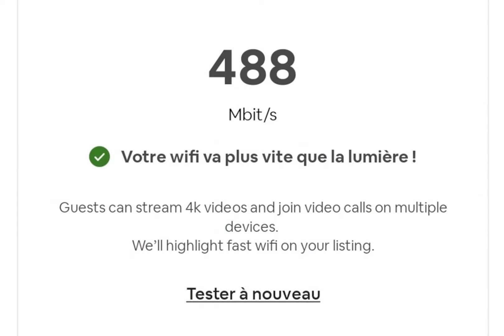Casa Amo-te Olhão - Maison traditionnelle de pêcheur, toute équipée et tout confort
𝗠𝗮𝗶𝘀𝗼𝗻 𝗱𝗲 𝗽𝗲̂𝗰𝗵𝗲𝘂𝗿 𝘁𝘆𝗽𝗶𝗾𝘂𝗲 𝗲𝘁 𝘁𝗿𝗮𝗱𝗶𝘁𝗶𝗼𝗻𝗻𝗲𝗹𝗹𝗲 𝗲𝗻 𝗽𝗹𝗲𝗶𝗻 𝗰œ𝘂𝗿 𝗱'𝗢𝗹𝗵𝗮̃𝗼, dans le centre historique à proximité de toutes commodités, du front de mer et de toutes activités.

Afin de vous assurer le meilleur confort, la 𝘾𝙖𝙨𝙖 𝘼𝙢𝙤-𝙩𝙚 𝙊𝙡𝙝𝙖̃𝙤 a été entièrement rénovée et équipée et permet d'y séjourner de courtes, moyennes et longues durées tout au long de l'année.

Pour un séjour dépaysant, authentique et confortable, laissez-vous charmer par Olhão, pittoresque village de pêcheurs et la 𝘾𝙖𝙨𝙖 𝘼𝙢𝙤-𝙩𝙚 𝙊𝙡𝙝𝙖̃𝙤.

🏠 𝗟𝗲 𝗹𝗼𝗴𝗲𝗺𝗲𝗻𝘁 :

La 𝘾𝙖𝙨𝙖 𝘼𝙢𝙤-𝙩𝙚 𝙊𝙡𝙝𝙖̃𝙤, à la façade en azulejos, est une maison traversante orientée nord-sud avec au rez-de-chaussée, une grande pièce de vie lumineuse et des wc. Cet espace de 40m² dispose d'une belle cuisine ouverte, intégralement équipée, d'une table avec quatre chaises, d'un coin salon avec un canapé pour regarder la TV connectée ou se poser devant le poêle à bois en hiver, d'un coin réservé à la lecture ou à la détente dans deux grands fauteuils confortables et d'un coin bureau pour travailler, télétravailler, écrire, dessiner, étudier, ..

A l'étage, un couloir desservant deux lumineuses chambres en suite, avec leur salle de bain et wc respectifs et une literie de qualité. Dans la première chambre, un lit Queen Size (160x200) et dans la seconde, deux lits simples.

Depuis le balcon, accédez au roof top, un toit terrasse intégralement aménagé que vous puissiez profiter pleinement de l'extérieur à tout moment de la journée et de l'année. Un salon de jardin, une cuisine d'été avec son grill / plancha électrique, son mini-frigo, une table et ses bancs pour manger à l'ombre sous la pergola et des chiliennes pour se relaxer. Pour des raisons de sécurité, le petit bassin a été condamné et réaménagé mais une douche est là pour vous rafraichir à tout moment.

La 𝘾𝙖𝙨𝙖 𝘼𝙢𝙤-𝙩𝙚 𝙊𝙡𝙝𝙖̃𝙤 dispose d'une connexion internet en fibre optique, avec un signal wifi haut débit (488Mb/s) et de qualité, d'un écran 19'', ce qui permet de télétravailler en toute sérénité et de bénéficier de tous les services d'une tv connectée en utilisant vos applications et abonnements préférés (Netflix, Amazon Prime Vidéo, Spotify, Deezer, Youtube Music, … A noter, que nos locataires bénéficieront par défaut de l'accès au câble Vodafone avec ses chaines, mais aussi de HBO, de Netflix, Disney+ et Amazon Prime Vidéo.

Pour ne pas encombrer vos valises, nous mettons à votre disposition, le linge de maison ainsi que les indispensables pour aller à la plage et au marché (serviettes de plage, parasol, glacière, chariot de plage, ..).

Quelque soit votre heure d'arrivée, en toute autonomie ou pas, nous pourrons être là pour vous réceptionner et/ou garder vos bagages avant le check-in et si vous le souhaitez, venir vous récupérer à l'aéroport de Faro (frais = 20€).

Comptez sur notre disponibilité pour vous conseiller, pour préparer votre arrivée et tout au long de votre séjour car votre satisfaction et votre fidélité sont nos priorités.

🧳 𝗔𝗰𝗰𝗲̀𝘀 𝗱𝗲𝘀 𝘃𝗼𝘆𝗮𝗴𝗲𝘂𝗿𝘀 :

La 𝘾𝙖𝙨𝙖 𝘼𝙢𝙤-𝙩𝙚 𝙊𝙡𝙝𝙖̃𝙤 est à 15mn de l'aéroport de Faro, 1h30 de celui de Séville et à 10mn à pied des gares routière et ferroviaire.
En voiture, vous ne trouverez aucune difficulté pour stationner gratuitement à proximité.

📝𝗔𝘂𝘁𝗿𝗲𝘀 𝗿𝗲𝗺𝗮𝗿𝗾𝘂𝗲𝘀 :

La 𝘾𝙖𝙨𝙖 𝘼𝙢𝙤-𝙩𝙚 𝙊𝙡𝙝𝙖̃𝙤 dispose de deux entrées privées et indépendantes, une dans la rue principale et une secondaire dans une ruelle étroite et typique d'Olhão.

Bien qu'il soit interdit de fumer dans la maison, les espaces extérieurs que sont le balcon et le toit terrasse permettent de fumer tranquillement sa cigarette, son cigare et même sa chicha.

Pour ceux qui souhaitent profiter pleinement d'Olhão et qui ne sont pas adeptes de la voiture en vacances, sachez que sur place tous les centres d'intérêt, toutes les activités sont à 5mn de la maison. Vous pourrez ainsi, à pieds, aller au marché, au restaurant, aller à la plage en bateau (1,80€), marcher dans la nature, prendre un verre, faire vos courses, acheter vos cigarettes, ..

Si vous souhaitez réserver la 𝘾𝙖𝙨𝙖 𝘼𝙢𝙤-𝙩𝙚 𝙊𝙡𝙝𝙖̃𝙤 pour télétravailler ou profiter de votre retraite sur une période plus longue que d'ordinaire, contactez-nous que nous puissions vous faire une offre préférentielle.

Pour terminer, nous vivons à Olhão, ce qui vous laissera la possibilité de compter sur nous et notre disponibilité pour vos conseiller, recommander et vous aider.

📞 : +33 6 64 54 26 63